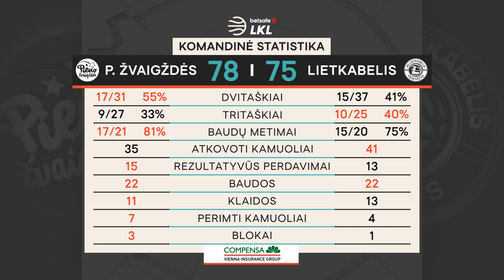„Betsafe–LKL“ rungtynių apžvalga: „Pieno žvaigždės“ - „Lietkabelis“ [2019-11-30]